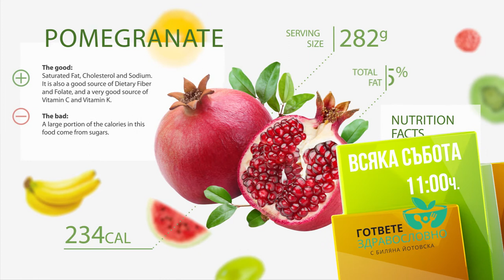"Гответе здравословно" с Биляна Йотовска